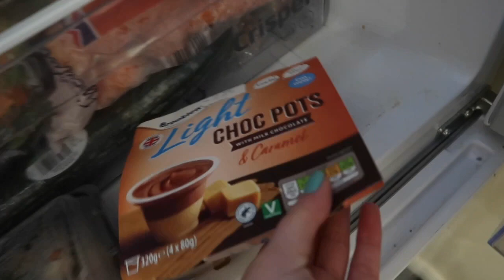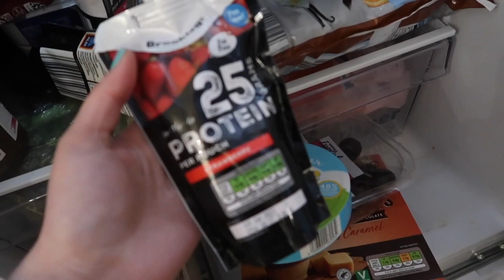BOULDERING & NEW ALDI FINDS | twenty something & single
Hey guys,
Soooo I'm a bouldering girly now??? Come along with me as I try to cram yet another quarter life crisis hobby into my weekend...
Em xxx